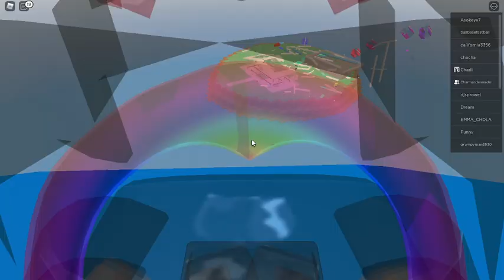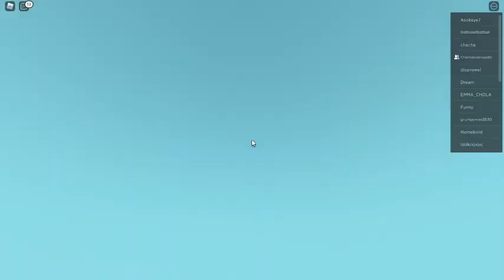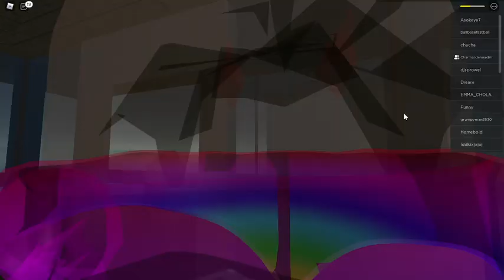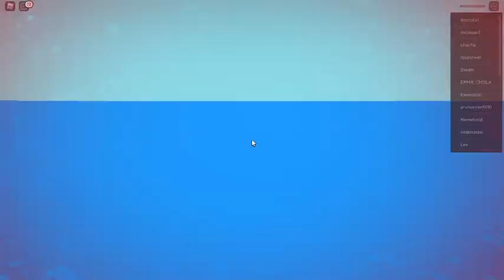Roblox Natrual Disaster Survival ( So Funny )